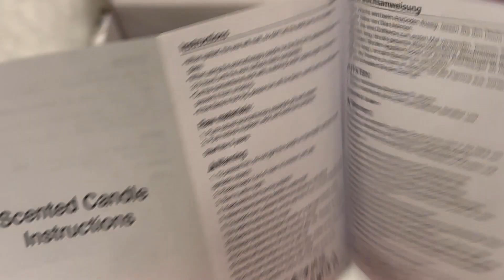🎥 UNBOXING BXGRH Scented Candles Gift Set of 6-180 Hours of Aromatherapy Bliss for Every Occasion!🕯️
🕯️ BXGRH Scented Candles Gift Set of 6 – 180 Hours of Aromatherapy Bliss for Every Occasion!

Get ready to indulge your senses with the BXGRH Scented Candles Gift Set! This unboxing video will take you through the symphony of aromas in this eco-friendly scented candle gift set. Perfect for a relaxing night in or as a thoughtful gift for a loved one!

In this video, I’ll take you through the Scented Candles Gift Set of 6, a must-have for anyone who loves the warm, inviting glow of candles. Whether you’re looking for a thoughtful gift or want to create a cozy atmosphere at home, this set is perfect for birthdays, Christmas, Thanksgiving, or just because!

✨ Why This Set is a MUST-HAVE:

Long-Lasting Burn: Each candle burns for up to 180 hours, giving you endless hours of relaxation and ambiance.

Premium Soy Wax: Made from natural soy wax, these candles are eco-friendly, clean-burning, and long-lasting.

6 Delightful Scents: Enjoy a variety of fragrances, from calming lavender to refreshing citrus, to suit every mood and season.

Elegant Design: The sleek, modern jars add a touch of sophistication to any room, making them perfect for gifting or personal use.

Perfect for Any Occasion: Whether it’s a holiday, special event, or just a cozy night in, these candles set the perfect mood.

🔧 What’s in the Box:

6 scented candles in elegant jars

6 unique fragrances to explore

Detailed care instructions

🎥 In This Video:

A closer look at each candle and its fragrance

Tips on how to maximize burn time and care for your candles

Creative ideas for gifting and decorating with these candles

🛒 Ready to Transform Your Space with Aromatherapy?

💬 Let’s Connect!
Got questions about the candles? Want to share your favorite scents?

💬 Your Thoughts Are Valuable:
I would love to hear what you think about this candle set.